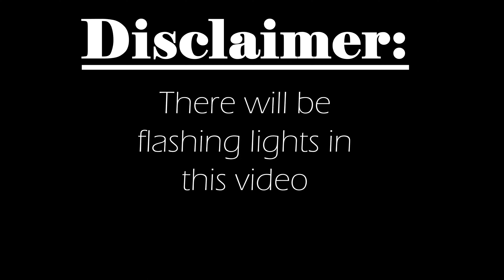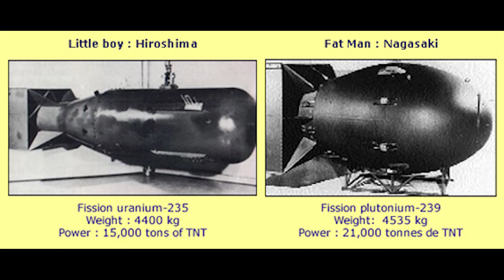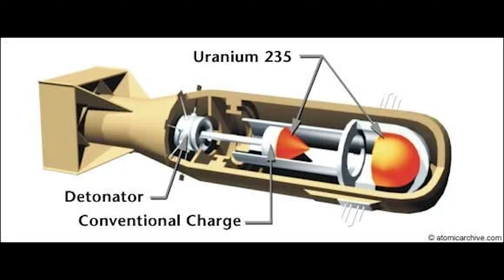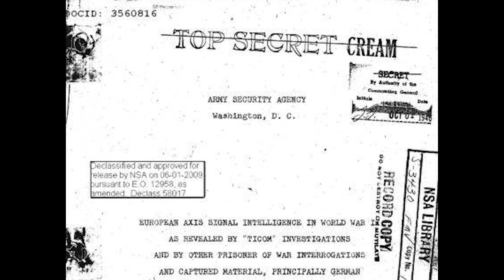The Atomic Blitz: America’s Great Bluff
In today's video, we're diving deep into a pivotal moment in history that changed the world forever: the birth of atomic weapons and their profound impact on global dynamics and the effects of the Cold War.

[Summary]
On July 16th, 1945, at 5:29 AM, a momentous event took place in the New Mexican desert. Kenneth T. Bainbridge ignited the firing unit of 'Gadget,' an incredible contraption of immense power, unleashing a blinding explosion that marked the birth of the Trinity test. Join us as we unravel the incredible story behind the atomic bombings of Hiroshima and Nagasaki, the birth of the Cold War, and the complex interplay of science, power, and ethics.